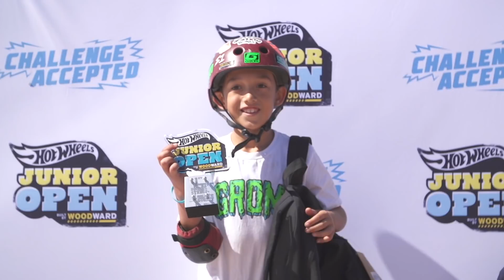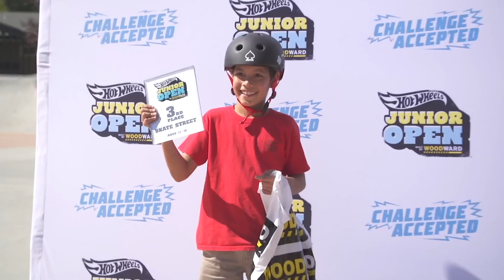Skate Street Highlights - Hot Wheels Junior Open at Woodward West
Woodward Camp and Hot Wheels have teamed up to create an open skateboarding and BMX contest for kids 16 and under of all skill levels. More than 150 competitors made their way to Woodward West in Tehachapi, CA to compete head to head in the first ever Junior Open